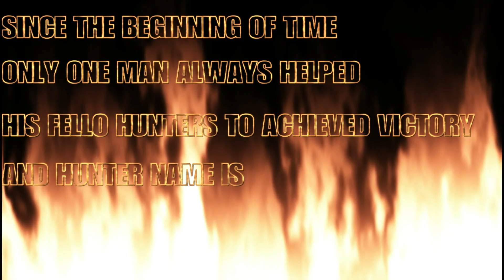MONSTER HUNTER WORLD ICEBORNE.IF YOU ARE A LOW LVL. NEEDING SOME HELP WE ARE ON THE BLOCK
IF you need some help like , subscribe and Iet me know I'll be more than Happy to help you all and schedule a day to help you Thanks for watching and Let's have a Great hunte.